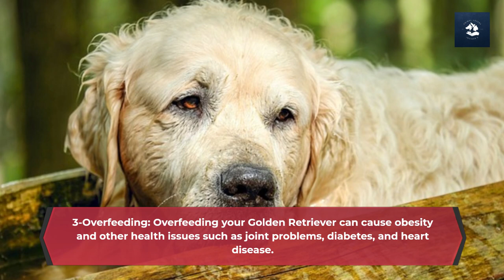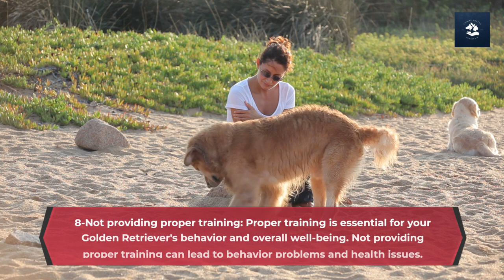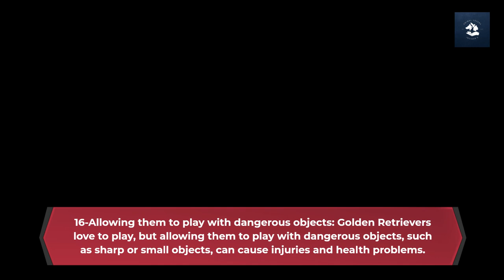Things You Must Never Do to Your Golden Retriever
17Things You Must Never Do to Your Golden Retriever

goldenretriever goldenretrieverpuppy 10 Things You Must Never Do to Your Golden RetrieverIf you're a new Golden Retriever owner or are still planning to be one, it is important that you know how to take care of your dog for them to bring you joy and happiness. That way, they can be the best companion you could ever have! In this video, we'll talk about the 10 things you should never do to your Golden Retriever, so make sure to stay with us until the end!In 2021, Golden Retriever ranked 3rd as the most popular dog breed recognized by the American Kennel Club, and it is for many reasons. Aside from their beautiful appearance, Golden's are intelligent dogs with friendly and gentle personalities, making them excellent family companions. They are also easy-going dogs who wouldn't mind living with other pets in the house. But, like all other dogs, they also have do's and don't that their owners need to follow in order for them to grow into loving and well-behaved dogs. Let's take a look at those things in a while.Physical abuse: Hitting, slapping, kicking, or any form of physical abuse can be harmful to your Golden Retriever.Neglect: Neglecting your Golden Retriever's basic needs such as food, water, shelter, and exercise can lead to severe health problems and even death.Overfeeding: Overfeeding your Golden Retriever can cause obesity and other health issues such as joint problems, diabetes, and heart disease.Leaving them in a hot car: Leaving your Golden Retriever in a hot car can cause heat stroke, which can be fatal.Not providing enough exercise: Golden Retrievers are active dogs that need plenty of exercise to stay healthy and happy. Not providing enough exercise can lead to behavior problems and health issues.Leaving them alone for too long: Golden Retrievers are social dogs that need human interaction. Leaving them alone for too long can lead to separation anxiety and behavior problems.Using a shock collar: Shock collars can be harmful and painful to your Golden Retriever. They can cause fear, anxiety, and aggression.Not providing proper training: Proper training is essential for your Golden Retriever's behavior and overall well-being. Not providing proper training can lead to behavior problems and health issues.Allowing them to roam freely: Allowing your Golden Retriever to roam freely can lead to accidents, injuries, and even death.Giving them human medication: Giving your Golden Retriever human medication can be dangerous and even fatal. Always consult with your veterinarian before giving any medication to your dog.Using harsh punishment: Using harsh punishment, such as yelling or physical punishment, can cause fear and anxiety in your Golden Retriever, and it can damage your relationship with them.Ignoring their grooming needs: Golden Retrievers need regular grooming to keep their coat healthy and clean. Ignoring their grooming needs can lead to skin problems and other health issues.Giving them unhealthy food: Giving your Golden Retriever unhealthy food, such as chocolate or fatty foods, can be toxic and cause health problems.Not providing proper dental care: Neglecting your Golden Retriever's dental care can lead to dental problems, bad breath, and other health issues.Leaving them in a confined space for too long: Leaving your Golden Retriever in a confined space for too long, such as a crate or small room, can cause stress, anxiety, and even physical harm.Allowing them to play with dangerous objects: Golden Retrievers love to play, but allowing them to play with dangerous objects, such as sharp or small objects, can cause injuries and health problems.Not providing proper socialization: Proper socialization is crucial for your Golden Retriever's behavior and well-being. Not providing proper socialization can lead to fear and aggression towards other animals and people.Remember, your Golden Retriever is a beloved member of your family, and it is your responsibility to provide them with a safe and loving environment. By avoiding these harmful behaviors, you can help ensure your Golden Retriever lives a happy and healthy life.✅Subscribe and like + Share to the channel🛎️FOLLOW ME:👍✅FACEBOOK submitted videos were recorded by the owner of this channel. The use or copy of these videos is NOT allowed and will be punished.